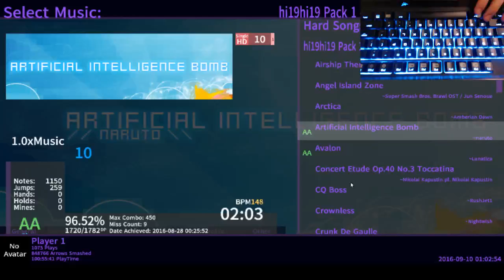Stepmania - Artificial intelligence bomb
song pack:
HI1919 PAck 1